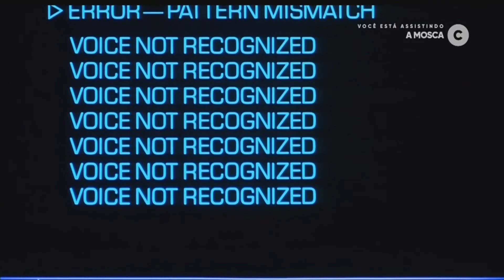A Mosca TVRip Cinecanal